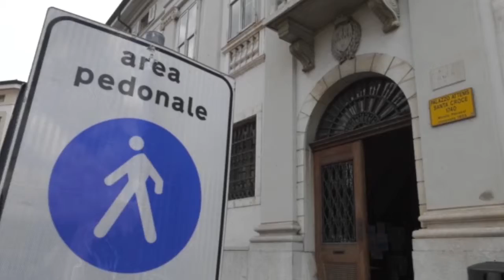SMASCHERATI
GORIZIA: mesi di pedinamenti hanno consentito ai carabinieri di individuare diversi dipendenti pubblici, che si allontanavano dal posto di lavoro.